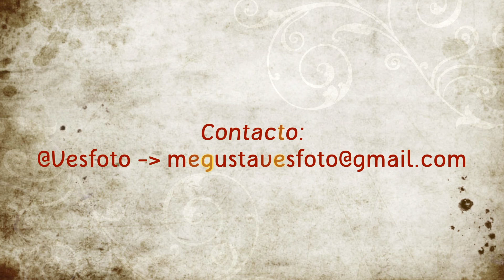Presentación María Amodeo M.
Proyección de fotografías de la Sesión celebrada el pasado 21 de Junio 2014